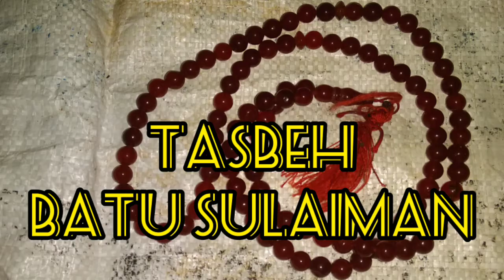TASBIH BATU "SULAIMAN MADU"‼️BATU AKEK MULAI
konten berisi tasbih batu Sulaiman

Greetings Immortal 🙏

Dan juga yang tak kalah penting nya sahabat semua dapat menziarahi nya, Terkhusus para sahabat pecinta ngalap barokah/ziarah kubur.

Semoga Allah SWT. selalu memberikan Anda dan Keluarga semuanya kesehatan, kebahagiaan, keluarga yg sakinah mawadah warohmah, kemudahan dalam segala urusan, rezeki yg banyak dan barokah, ilmu yg bermanfaat, sukses dunia akhirat, selalu dalam lindungan Allah SWT. dimana pun kalian semua berada, Aamiin ya rabbal alamin...🙏

WOKO CHANNEL

SONGOT ANOM